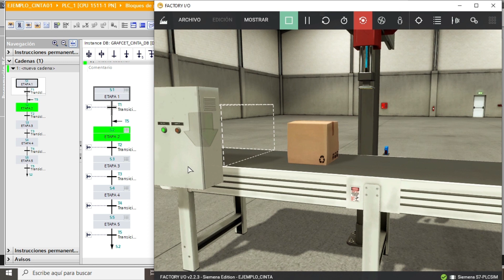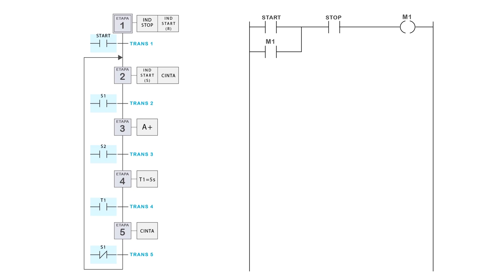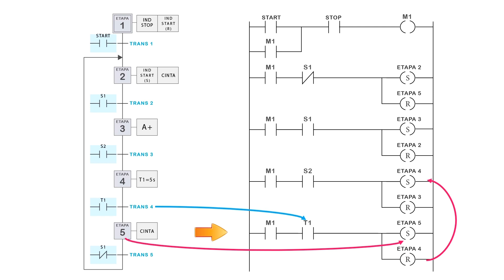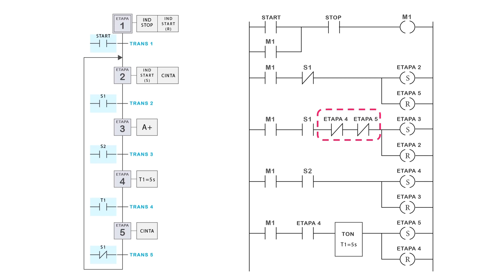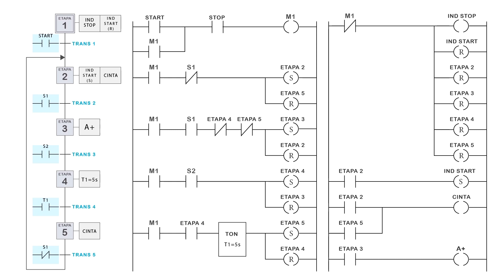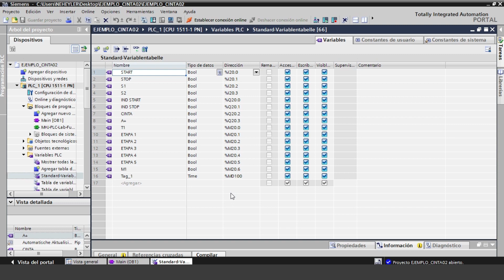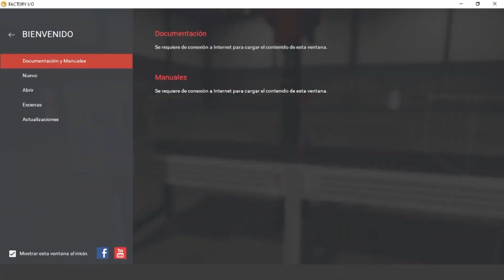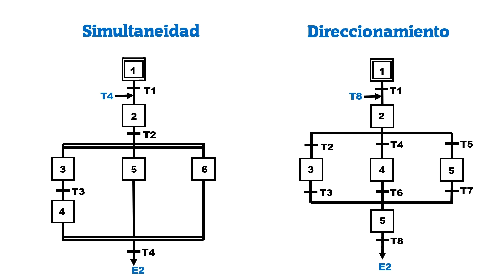DE GRAFCET A LADDER | DIAGRAMA DE CONTACTOS | TIA PORTAL y FACTORY IO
En este video se explica un método de como pasar de GRAFCET A LADDER usando bobinas set y reset.

Indice:
00:00 Intro
00:51 de GRAFCET a LADDER
09:00 Simulación

B. A. Y.